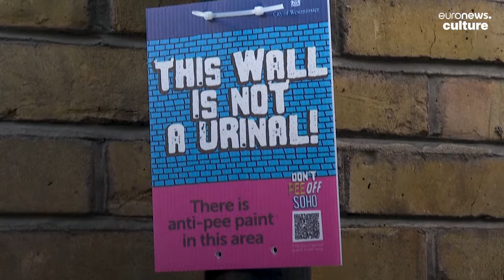From anti-pee paint to hemp urinals: The unique ways cities are tackling public urination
Hold on tight to your bladders, as we take a deep dive into how different European cities are tackling the old-age issue of public urination